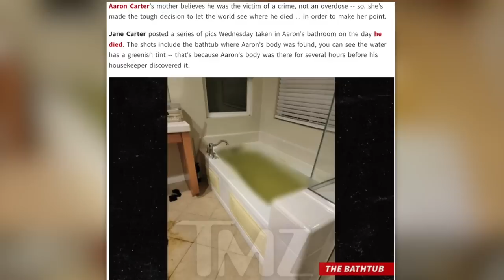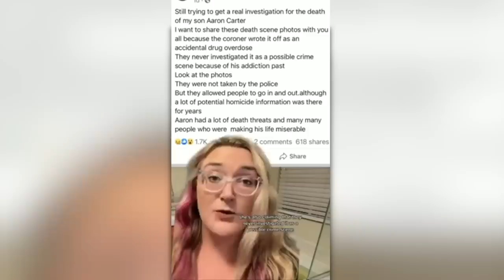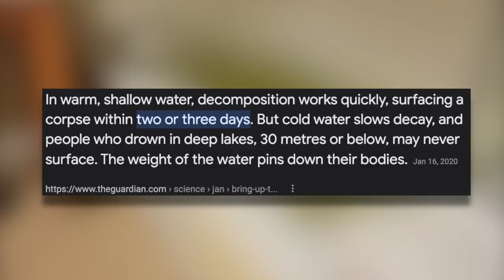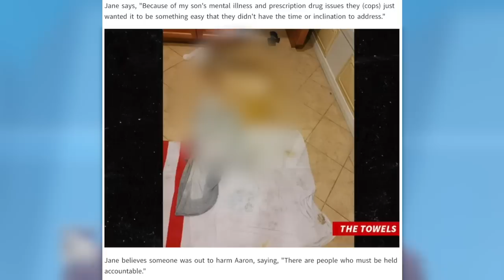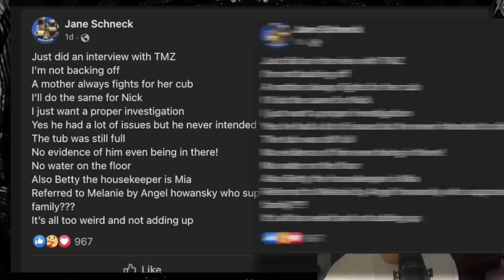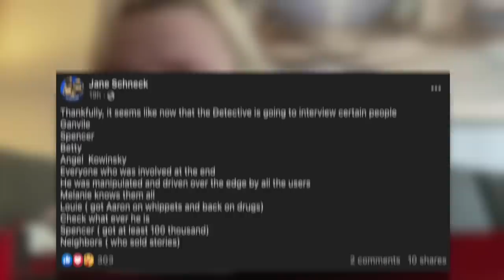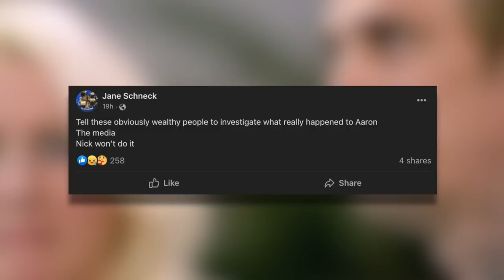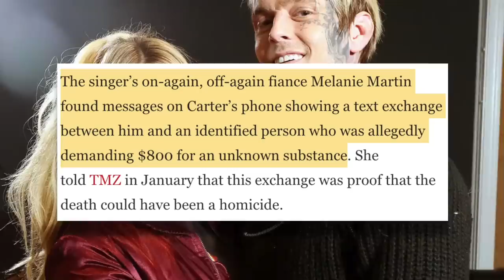Aaron Carter's DISTURBING Crime Scene Photos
AaronCarters mother released his crime scene photos... let's get into it.

Sloan YouTube
9994 Sowder Village Sq # 502